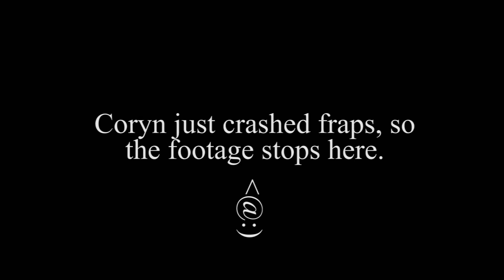Game Scope - Dungeon of Elements - Sibling Synergy